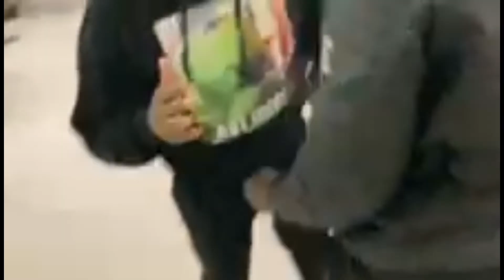School almost over 🔥🔥🔥🔥